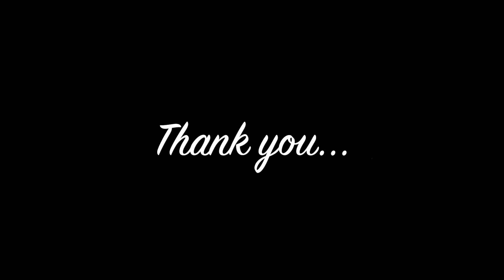Row Row Row your boat on PSR E-223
Row Row Row your boat on Yamaha PSR E-223

If You See a Crocodile,
Don't Forget to Scream!